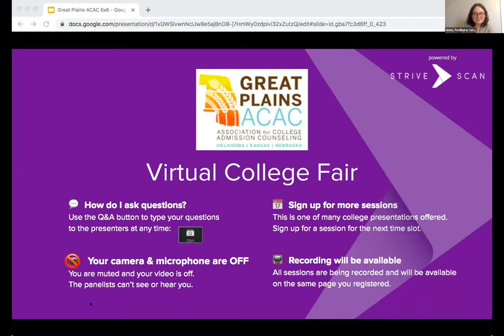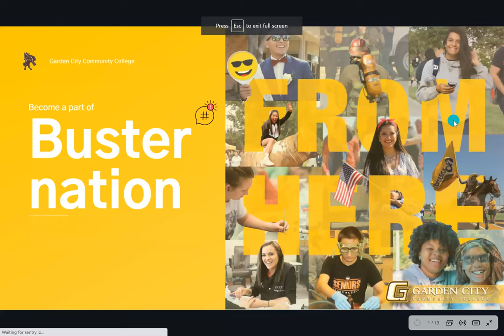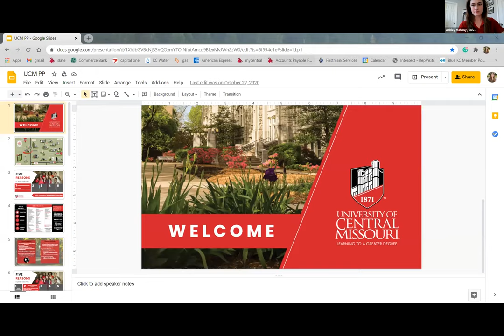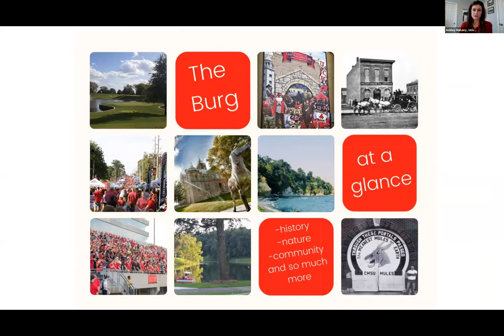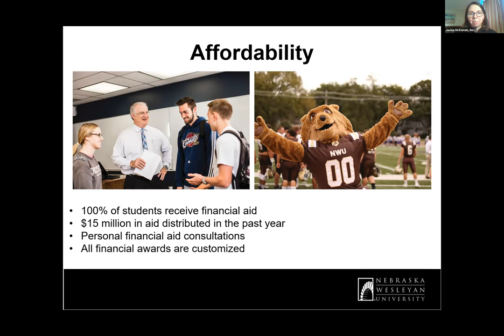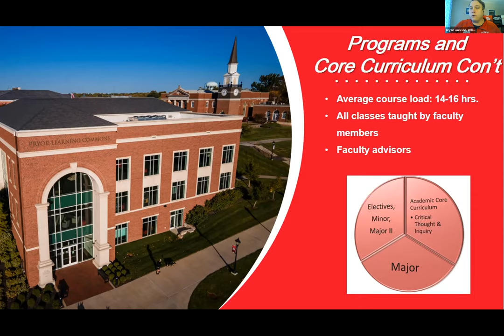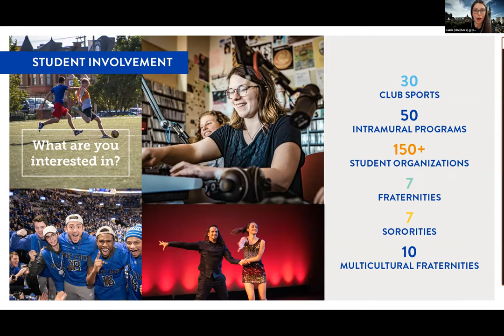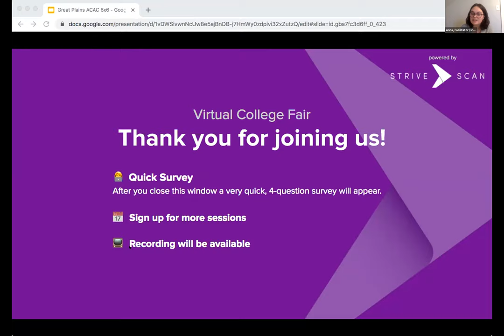Session C1 - Great Plains February Virtual College Fair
In this session, you will hear from the following institutions:

The University of Oklahoma (Norman, Oklahoma)
Garden City Community College (Garden City, Kansas)
University of Central Missouri (Warrensburg, Missouri)
Nebraska Wesleyan University (Lincoln, Nebraska)
William Jewell College (Liberty, Missouri)
Saint Louis University (St. Louis, Missouri)